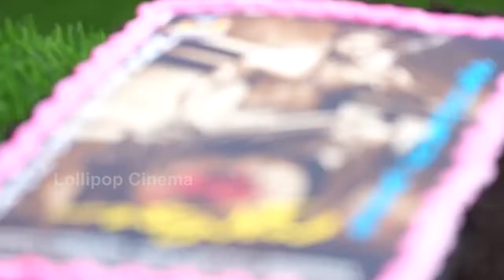Guttu Chappudu Movie Motion Poster Release | Hero Birthday Celebration | Lollipop Cinema